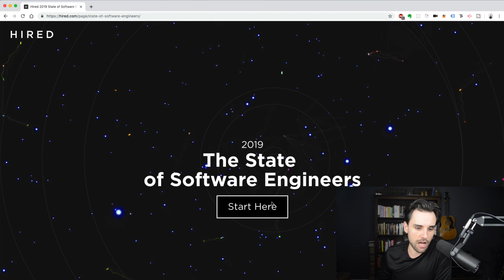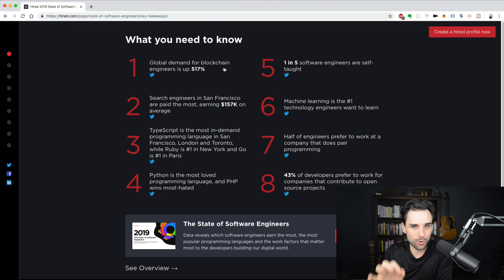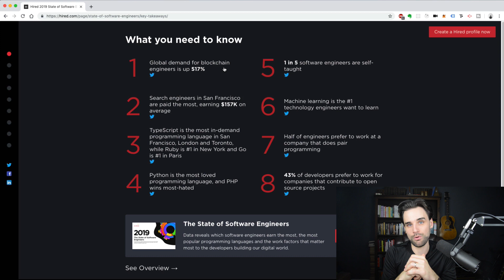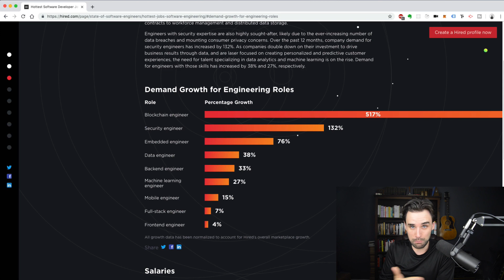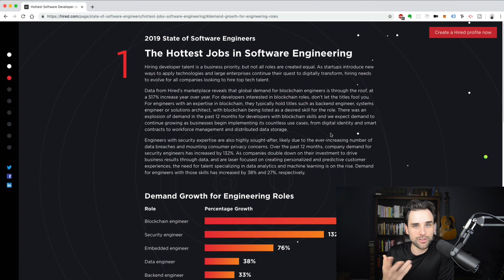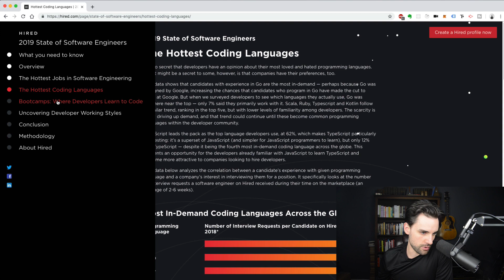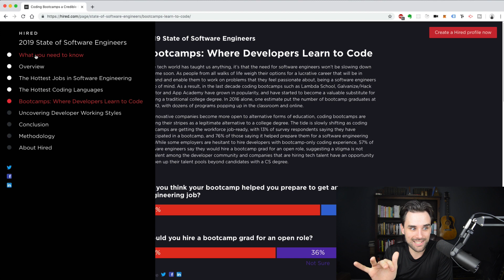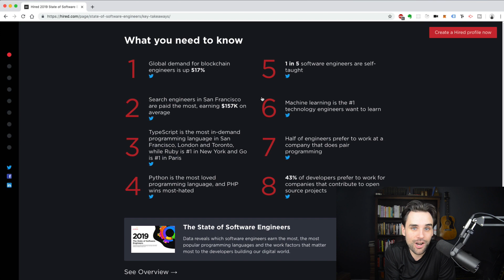📈 Explosive 517% Blockchain Job Growth!!! 🔥 HOTTEST SKILL IN TECH